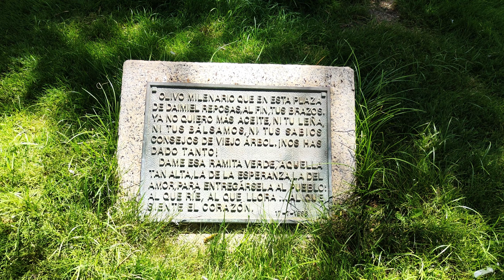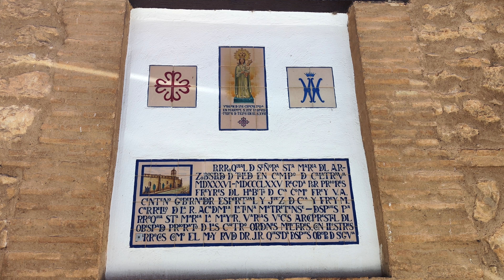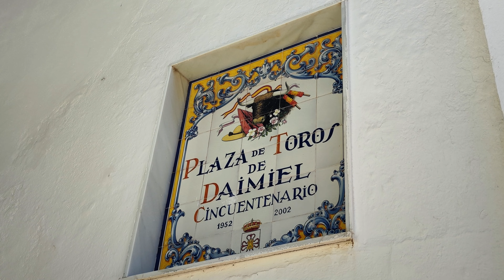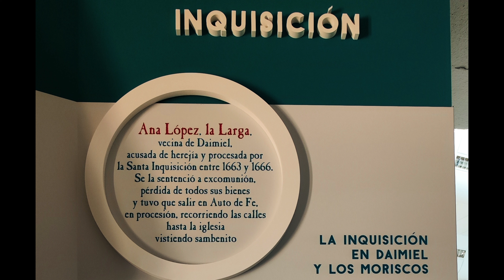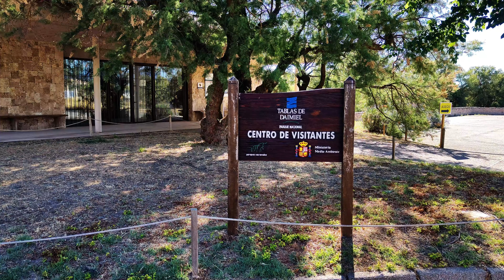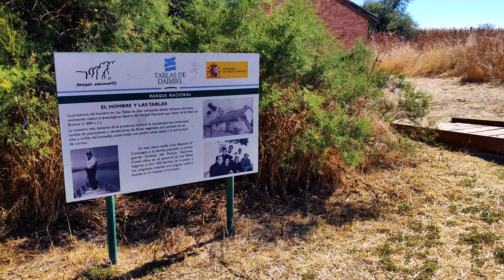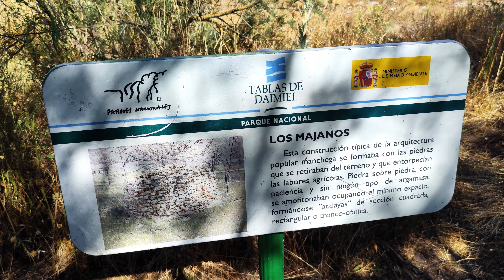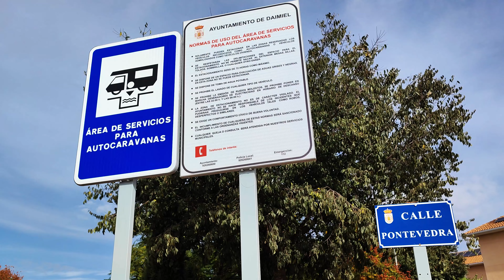DAIMIEL. En autocaravana por Ciudad Real. La Ciudad de Las Tablas. El Parque al descubierto.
En este video, exploraremos la rica historia y el patrimonio cultural de Daimiel, una ciudad que ha evolucionado a lo largo de los siglos para convertirse en un importante enclave vitivinícola, agropecuario e industrial de Castilla-La Mancha. La ciudad, que obtuvo su título en 1887 de la mano de la reina regente María Cristina de Habsburgo-Lorena, cuenta con un vasto legado histórico y cultural que se refleja en sus monumentos y en su vida cotidiana.
Comenzaremos nuestro recorrido por  la Plaza de España, el corazón vibrante de Daimiel. Este espacio, de origen renacentista, ha sido un lugar de encuentro y celebración para los daimieleños desde el siglo XVI. En uno de sus extremos se encuentra el Olivo Milenario, plantado por los árabes en el siglo X y símbolo de la historia agrícola de la región. La plaza es también el escenario de la Fiesta del Olivo, una celebración anual que honra la tradición olivarera de Daimiel.
La siguiente parada es la parroquia de San Pedro Apóstol, construida en el siglo XVI con la autorización del emperador Carlos V. Este templo, de planta de cruz latina y estilo dórico, ha visto varias modificaciones a lo largo de los siglos. Su retablo actual, obra del escultor Alfredo Lerga Victoria, fue inaugurado en 1948, reemplazando al original destruido durante la Guerra Civil. La iglesia alberga pinturas modernas de Juan D'opazo y conserva un coro alto del siglo XVIII. Su estructura robusta y su historia rica hacen de San Pedro Apóstol un monumento de gran interés.
La iglesia de Santa María la Mayor está situada en el Parterre. Esta iglesia de origen gótico del siglo XIV, probablemente templaria, ha sido reconstruida y ampliada por la Orden de Calatrava en épocas posteriores. En su fachada norte, destaca la Puerta de la Umbría con su arco ojival, mientras que la fachada del mediodía alberga la Puerta del Sol, protegida por un pórtico de tres arcadas renacentistas. La iglesia es conocida por la talla barroca del Cristo de la Expiración, una de las más valiosas de la imaginería que desfila en la Semana Santa de Daimiel. Aunque el retablo mayor y la sillería del coro fueron destruidos en 1936, la iglesia conserva su majestuosidad y sigue siendo un punto de referencia espiritual y cultural.
El convento de Las Mínimas, fundado en el siglo XVII, es otro tesoro arquitectónico de Daimiel. Residen en él monjas de clausura de San Francisco de Paula desde su fundación. El convento destaca por su bóveda de cañón con lunetos y la cúpula del crucero. En la misma línea, la ermita de la Virgen de La Paz, situada en la plazuela de su nombre, es una joya histórica desde 1507. Fue el antiguo convento de las Carmelitas Descalzas y su estructura, aunque modesta, está llena de historia.
Continuando con nuestro recorrido patrimonial, visitamos la ermita de San Roque, construida en la segunda mitad del siglo XVI, conocida por su artesonado mudéjar de formas geométricas.
Y muchas más cosas en el centro urbano.
El Parque Nacional de las Tablas de Daimiel es uno de los ecosistemas más importantes y únicos de España. Este parque, situado a solo 10 km de la localidad, es un destino imprescindible para los amantes de la naturaleza y la biodiversidad.
Es una llanura aluvial donde confluyen los ríos Guadiana y Gigüela, creando un humedal de gran valor ecológico. Este espacio natural alberga una gran diversidad de flora y fauna, siendo especialmente notable por su avifauna. Aquí, las aves acuáticas encuentran un hábitat ideal, y es común avistar especies como garzas, anátidas y flamencos, entre muchas otras. La riqueza biológica del parque lo convierte en un lugar privilegiado para la observación de aves y el estudio de los ecosistemas acuáticos.
En resumen, Daimiel no solo es una ciudad rica en historia y patrimonio, sino también un tesoro natural que ofrece a sus visitantes una experiencia única de conexión con la naturaleza. A través de este video, esperamos mostrar la belleza y diversidad de Daimiel, invitando a todos a descubrir y disfrutar de este maravilloso rincón de Castilla-La Mancha.  ¡No te lo pierdas!🌟🏰
📍 Ubicación: Daimiel, Ciudad Real, España.

¡Espero que disfrutes de este viaje a la historia de Daimiel!